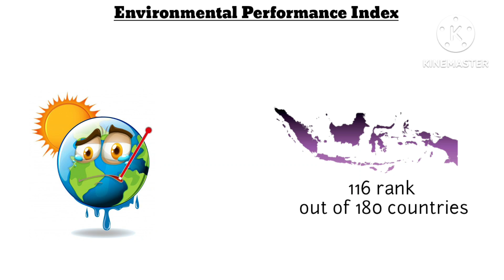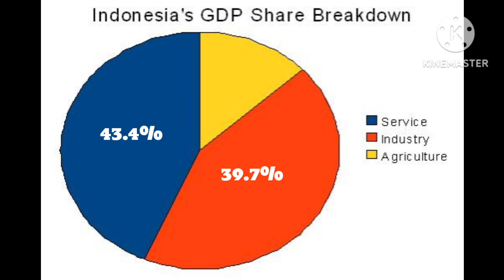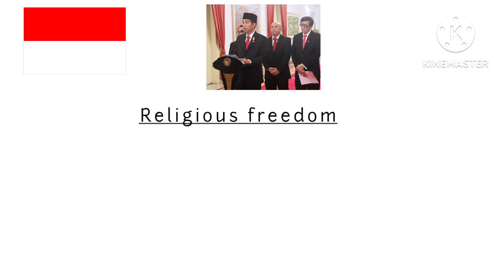Indonesia | Most Muslim Country In The World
Indonesia and Its Facts...